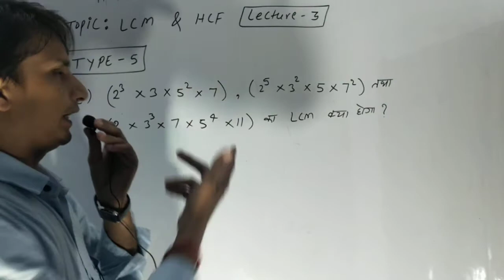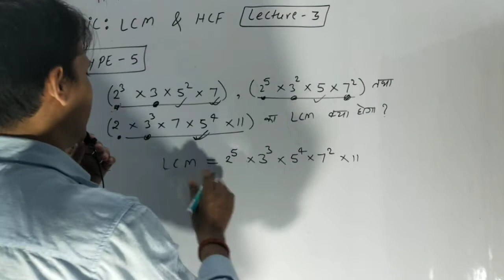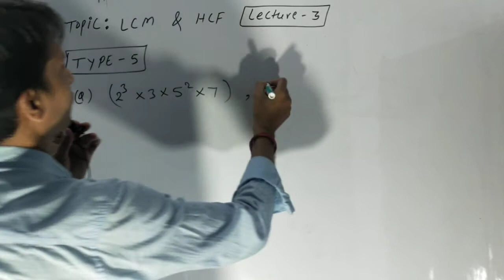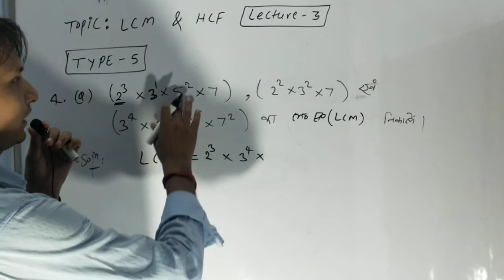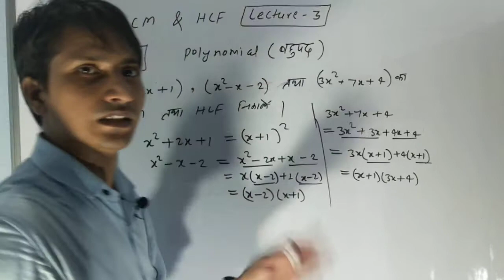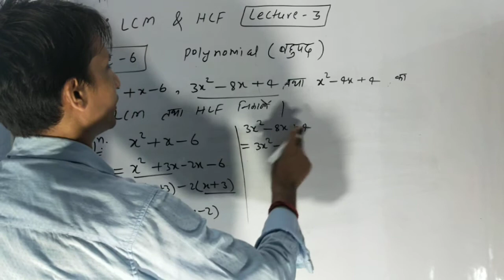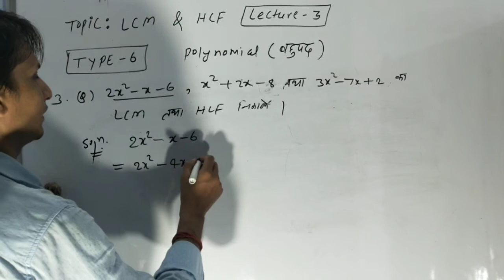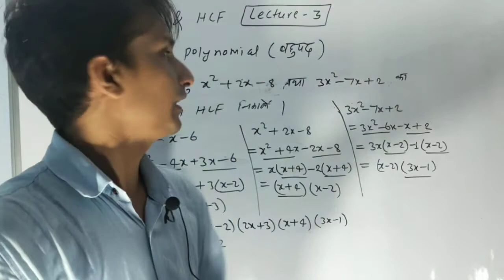LCM & HCF trick🚦 बहुपद का LCM,HCF 🔥 polynomial 🚦बहुपद🚦 Lecture-3🔥 Abhiyanta maths ✍️ Er. Anuj Kumar💯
🎈🙏Welcome to 🙏🎈
✍️ Abhiyanta maths ✍️
🗼Er. Anuj Kumar 🗼
💥 Civil engineer 💥

about ✍️ LCM, HCFof polynomial short trick🗼🔥

🚦💯 बहुपद का ल.स एवं म.स.💯🚦

🔥Only 2️⃣ seconds 🔥 for fast calculation of LCM,HCF of polynomial 💯🚦

💯⛽ SSC /CHSL/ Group-D /Railway Banking /other competitive xam ⛽💯

for ur forthcoming xam 🪐🔥

channel for new upcoming videos 🙏✍️